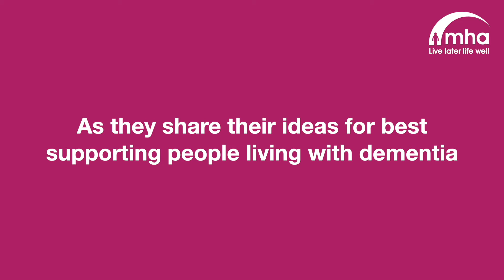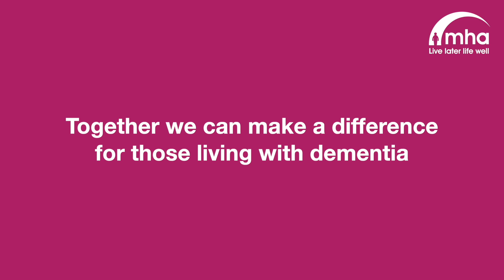World Alzheimer's Month with MHA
MHA colleagues share their stories about Alzheimer and the complex issues arising from dementia care.